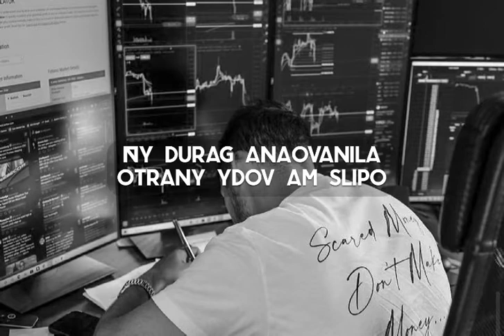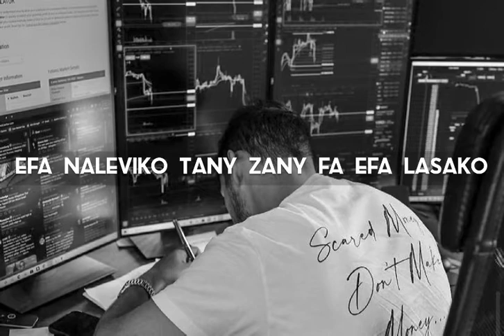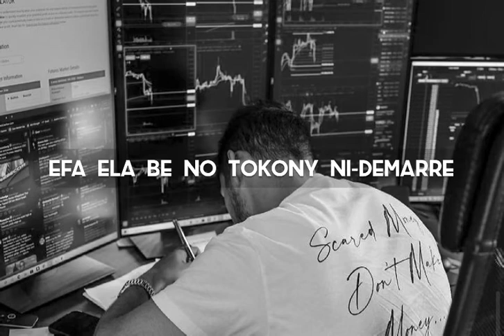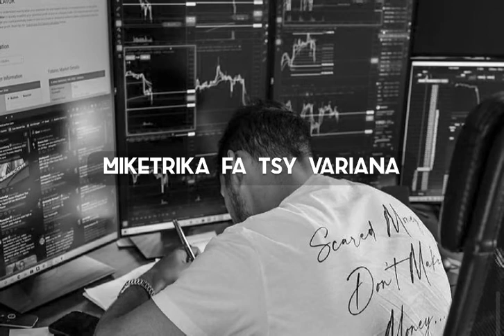Triad - Didalos (Lyrics)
Sample Lyrics, Lyric « Triad » de Didalos Official sur IG.